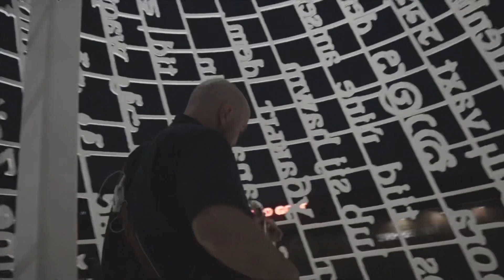Matt Nestor- Jam- 2024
Outside jam at Cypress Waters Dallas, TX filmed by @KopaLatvia